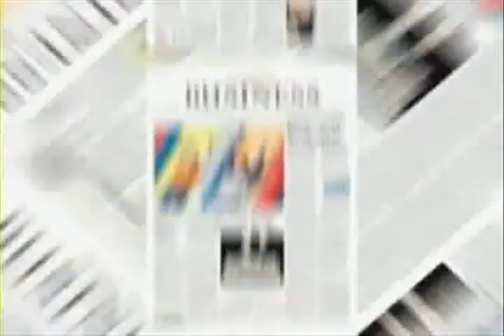Maryland Staged Terror -- Review (News Story)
Maryland Staged Terror

Two packages have detonated in the post rooms of two government buildings in Maryland.

The packages were sent to state government buildings 20 miles apart, and released smoke and the smell of sulphur when they were opened. Two workers were slightly burned, but not seriously.

"When both packages were opened there was a reaction that caused a flash of fire, smoke and a smell.

Offices across Maryland were being quarantined until it could be determined if any other packages had been sent.

One was opened around 12.30pm at the Jeffrey Building located  blocks from the State House in downtown Annapolis, the state capital, and another 15 minutes later at the Maryland Department of Transportation building in Hanover, near Baltimore's airport.

One envelope had five holiday stamps.

Investigators had yet to identify a suspect or make any arrests.